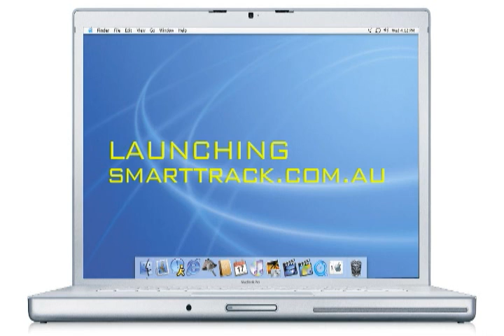Samsung Australia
Samsung Australia Smartpilots Campaign
thanks to doerfel_locher productions!!!